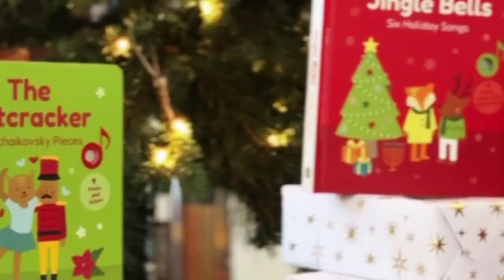🎄 Holiday spirit with "Jingle Bells: Six Holiday Songs"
🎶✨ "Jingle Bells: Six Holiday Songs" from Cali's Books is the perfect way to celebrate the season! 🎄💖

🛒 Don’t miss out! Bring home the magic of the holidays with this must-have sound book! It’s sure to create cherished memories for your family!